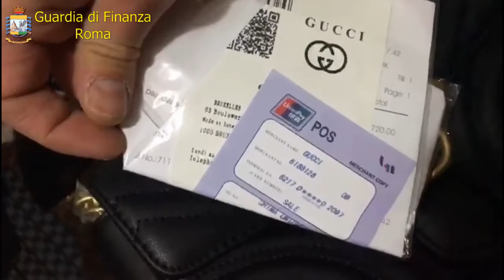capi alta moda contraffatti Roma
Capi contraffatti perfettamente, con tanto di certificato di garanzia: una vera e propria boutique del falso al Pigneto